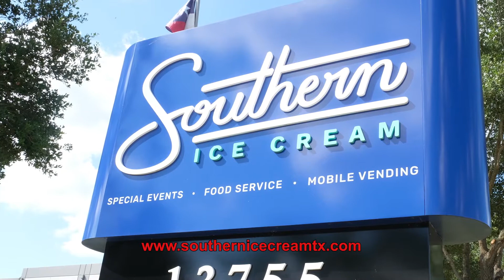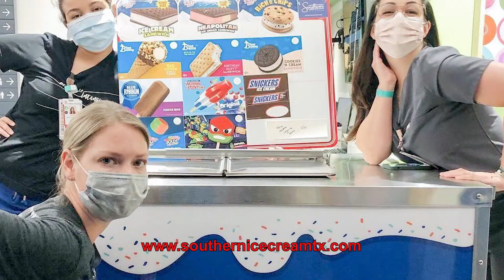Feature - Southern Ice Cream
With summer heat beating down, one local business in Stafford became a refresher to all. In our first story, Fernando Ramirez speaks with the President of Southern Ice cream, to learn how they breezed through this year despite challenges they faced.